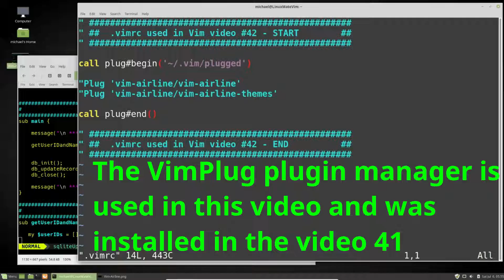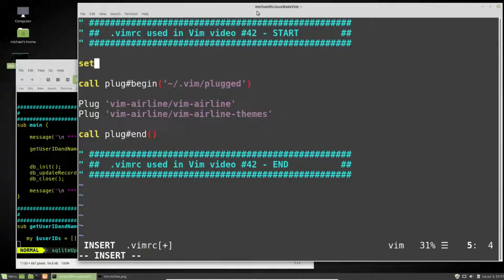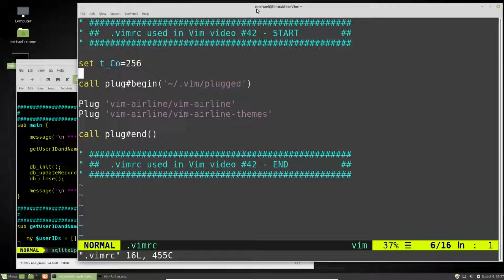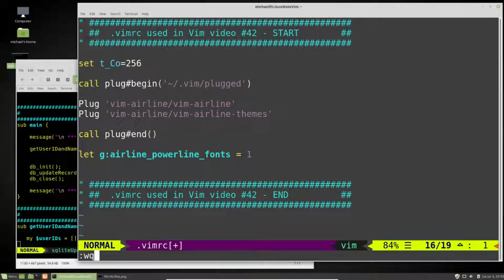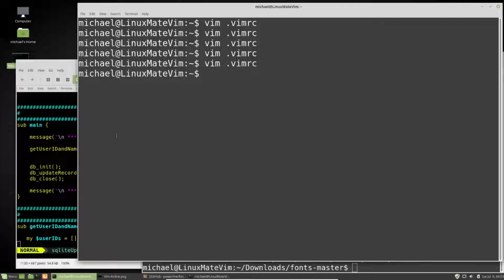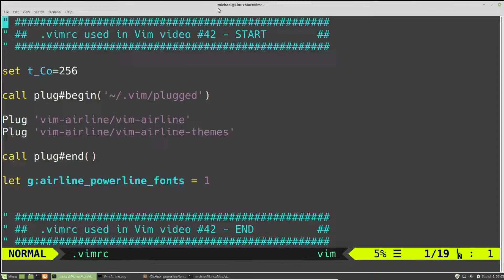Vim (42) Plugins Pt3 vimairline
The Vim Airline Plugin is a colorful status line for Vim.

We use the VimPlug plugin manager installed in Vim (41).

We get the lines we need to type in from vimawesome.com and we install the vim-airline plugin by typing PlugInstall.

The vim-airline plugin is installed, but we don't see any colors.

To see the colors we add a line to our .vimrc file:
.set t_Co=256

To get the arrows to show, we need to turn on the powerline fonts with:
let g:airline_powerline_fonts = 1

To get install the proper fonts we go to the vim-airline git-hub page and click the link or the font powerline fonts that we download and install.

Doing all that completes the installation of the vim-airline plugin.